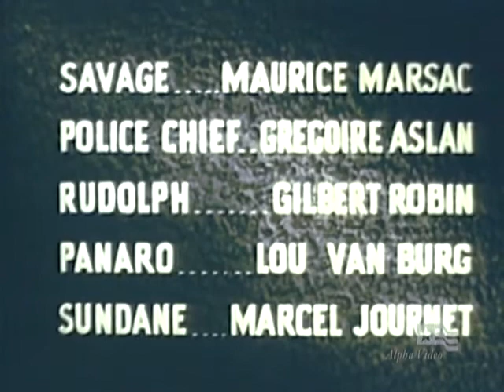Hall of Justice Dateline Europe Early Classic TV Series Colorized